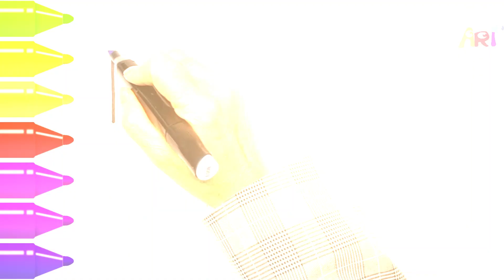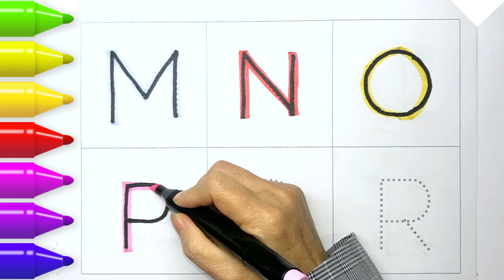read and write ABCD for kids|Alphabets, child education, kids class